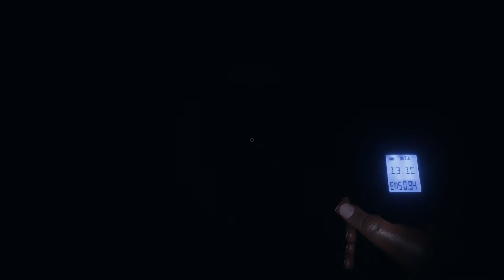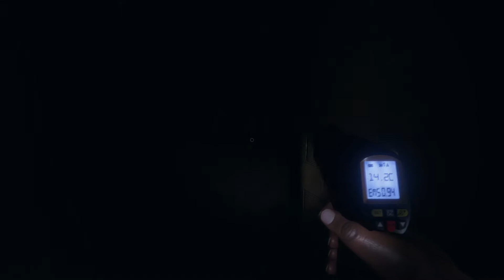Peer Pressuring People Into School (Goes Wrong Not Clickbait derp derp) Phasmophobia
Maybe I have bad ideas sometimes, and maybe, sometimes, other people die. So sue me. Playing with Helgaz and xThemeatballx...